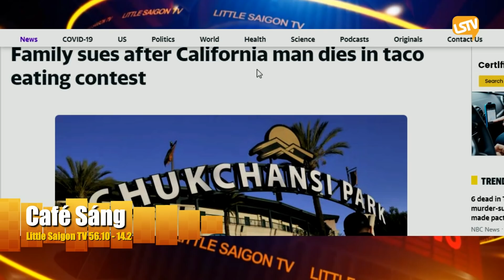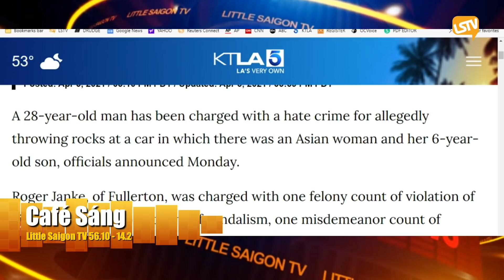Cà Phê Sáng Phần 2 (4-6-21) với Ngọc Lan và Hoàng Trọng Thụy